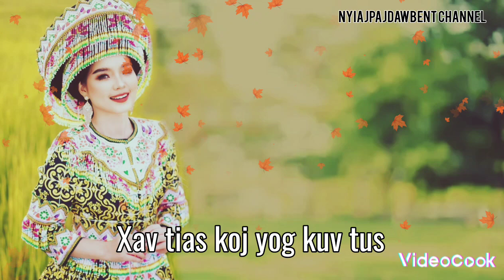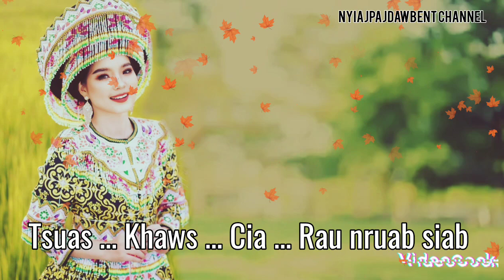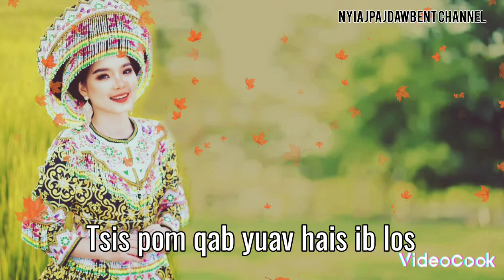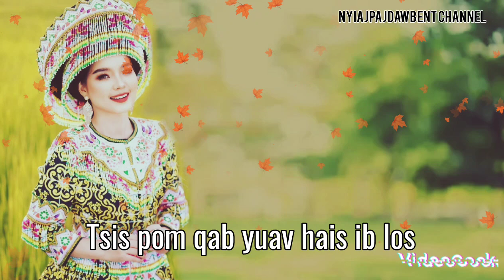Khaws rau nruab siab Lady version